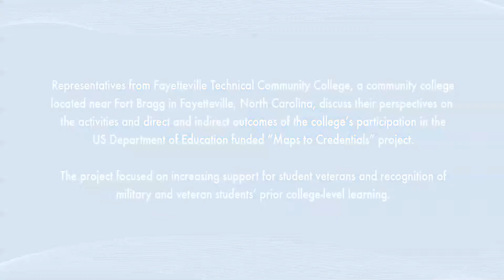Supporting Veterans in Educational Attainment - Fayetteville Tech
Fayetteville Technical Community College (FTCC) was one of three community colleges that designed and piloted credential road maps for student veterans, largely by crosswalking ACE credit recommendations for military occupations and training to existing college courses and programs in order to accelerate veterans' postsecondary attainment.